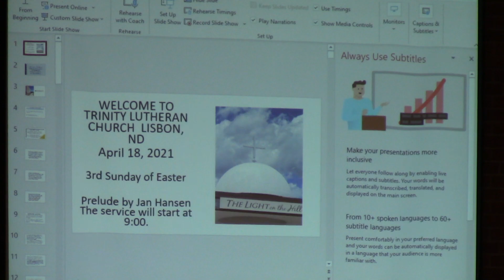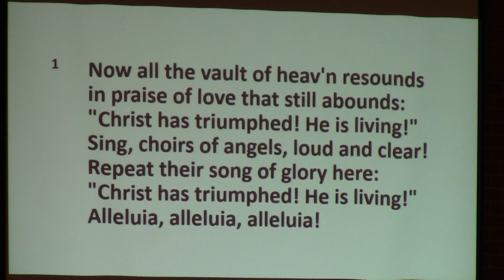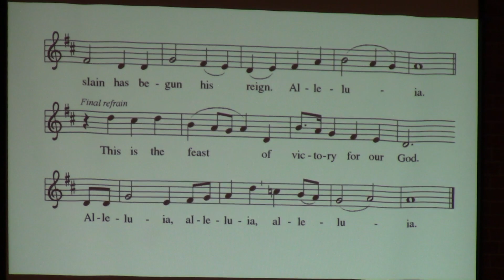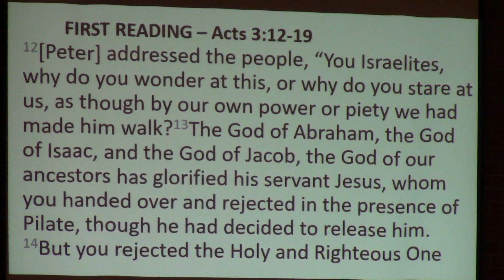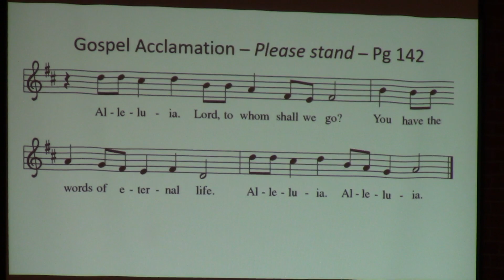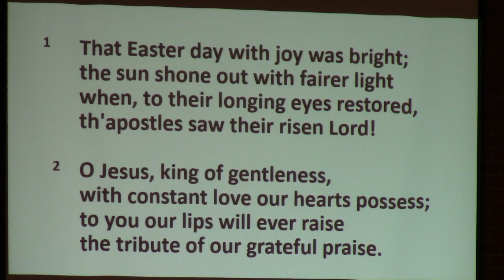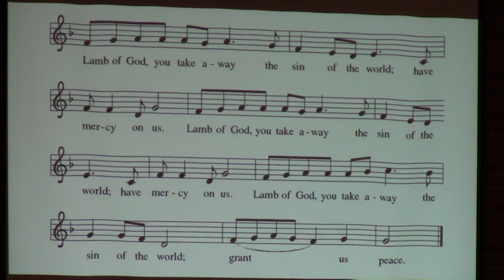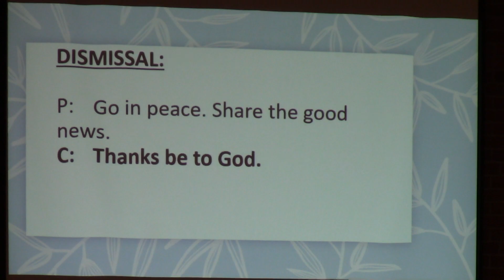April 18, 2021 - Blessing of the Seeds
Trinity Lutheran Church - Lisbon, ND